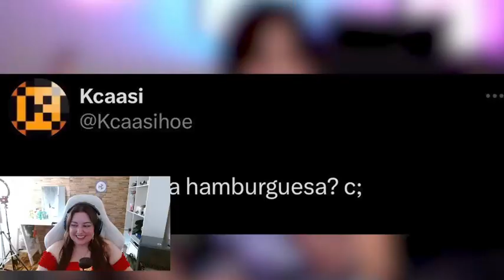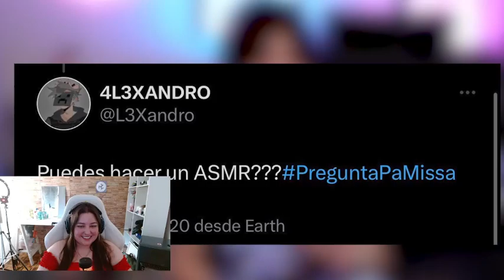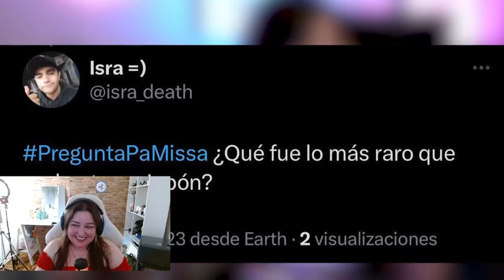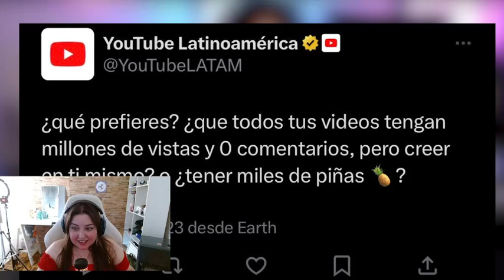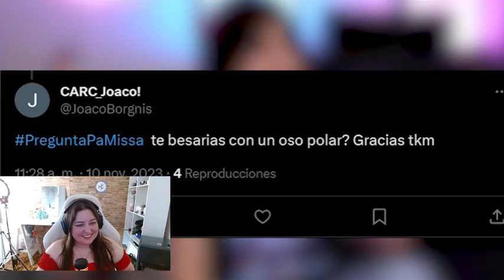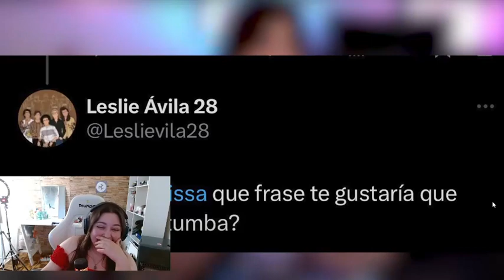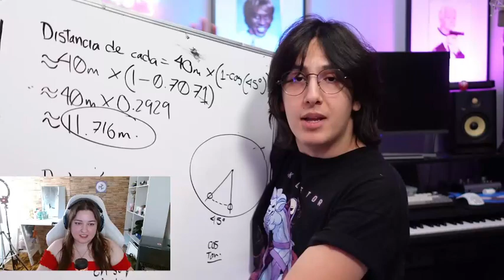URUGUAYA REACCIONA a MISSA en cocodrilos, huevos y ASMR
Apoyen a los canales principales en donde podrán ver de forma detallada y completa el contenido original sin cortes!. Muchas gracias por su amor!.

¿Qué nacionalidad tienes?.

 Soy uruguaya. De cualquier manera me considero ciudadana del MUNDO :).